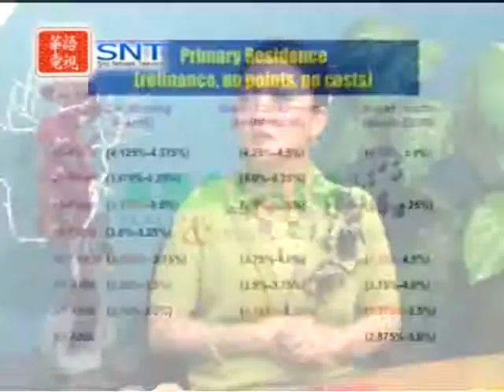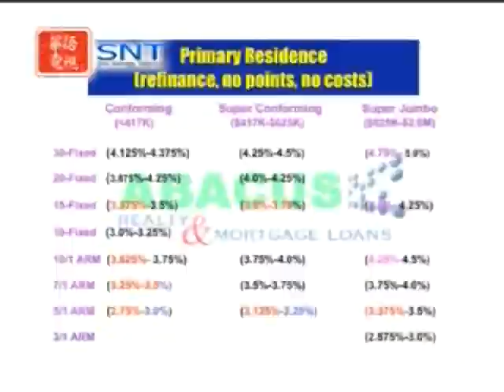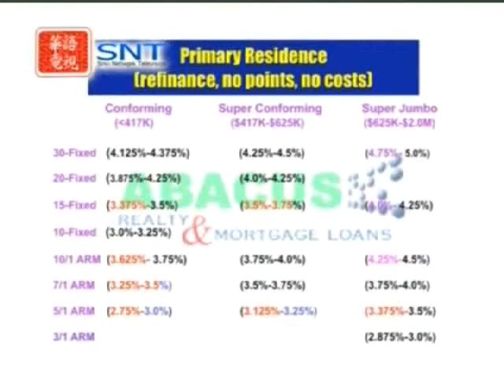金金濼道 2014 年5月10日 星期六 精算子 惠敏博士 (二)